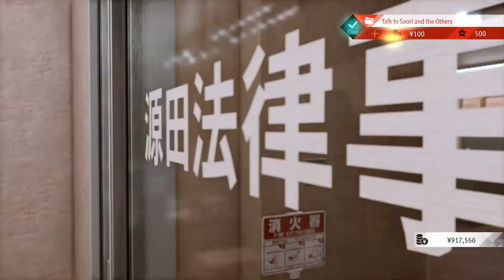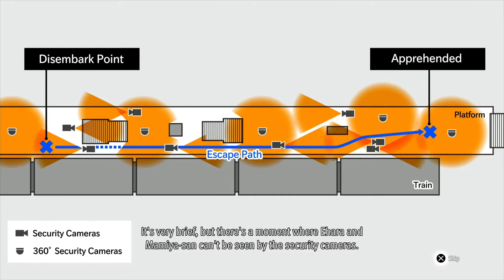Lost Judgement (PS5) Gameplay Walkthrough Part 21 - Interviewing Yui Mamiya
Lost Judgement (PS5 version) is played on PS5 and will include the main story and some side quests and activities. This walkthrough is recorded in 1080p and 60fps on Playstation 5.

Lost Judgment is the direct sequel to the first game in the series Judgment. Lost Judgment follows the protagonist from Judgment named Takayuki Yagami a detective who takes any cases big and small. He operates in the big city of Kamurocho and also helps out with cases given through Genda Law. After two of Yagami' friends start up a new detective agency in Ijincho called Yokohama 99 Yagami and his friend and associate Masaharu Kaito travel to Ijincho to check it out amd help them with a big case. After helping with the case Yagami is informed of a murder that took place in Ijincho that is also related to the case he helped his friends with. Now in a new city and with limited time Yagami and company must uncover the truth behind the murder and find out who did it and make sure those who committed the crime get judged accordingly and to not allow the murderer to get away.